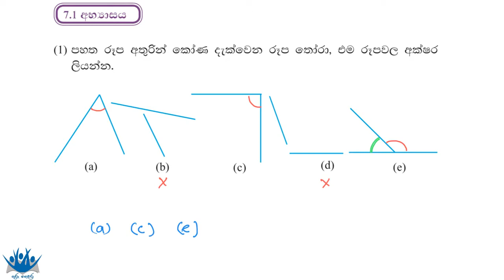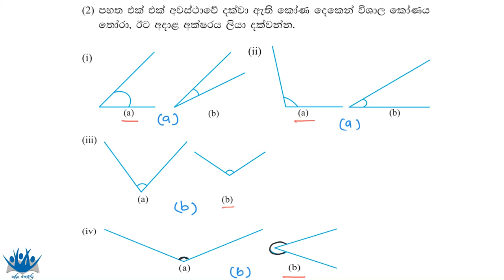Angles | කෝණ - 6 වන ශ්‍රේණිය (07 වන පාඩම) 2. අභ්‍යාසය 7.1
ගණිතය 6 ශ්‍රේණියේ පළමු වාරයේ 7 වන පාඩම - කෝණ - Angles